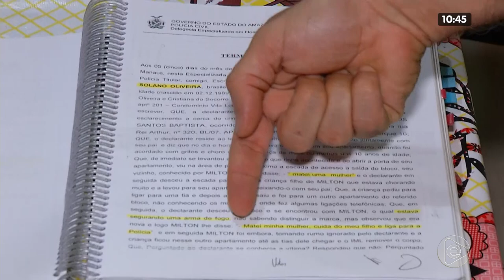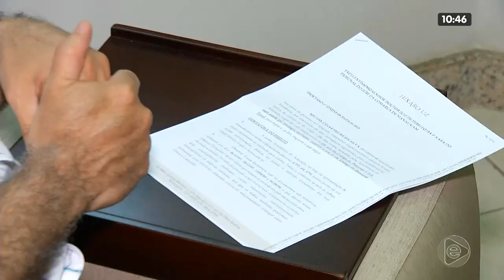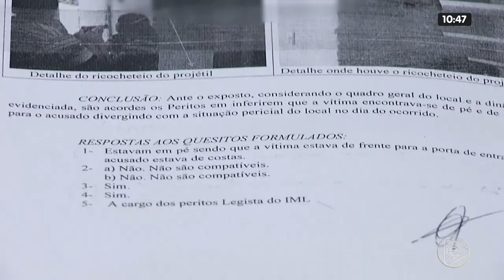NA MIRA 04 02 2020 03º BLOCO